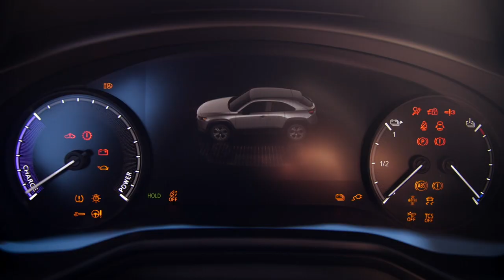La Matinale | Le focus sport | Mercredi 25 Novembre